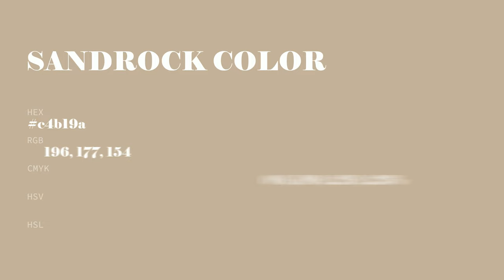Sandrock color c4b19a hex color - Yellow color - Cool color c4b19a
What color is Sandrock ? c4b19a hex color - Yellow color - Cool color c4b19a

Hex c4b19a Color Code is also known as Sandrock color.

Hex c4b19a Color code in RGB color code model is created after adding 76.86% red color, 69.41% green color and 60.39% blue color.
Hex c4b19a Color code in CMYK color (process color) code model is generated after subtraction of 0% cyan, 9% magenta, 21% yellow and 23% black.